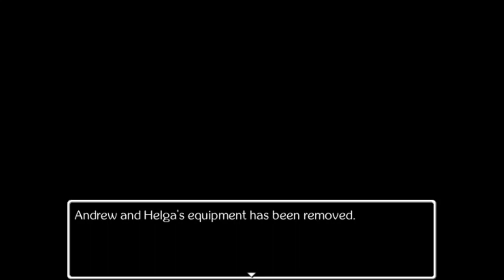Let's Play Jimmy and the Pulsating Mass! (Part 30)